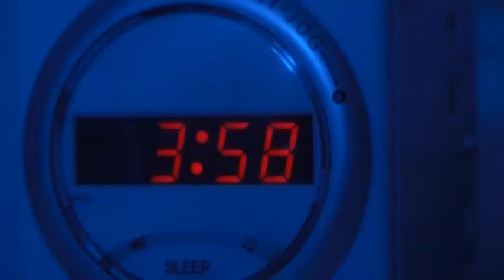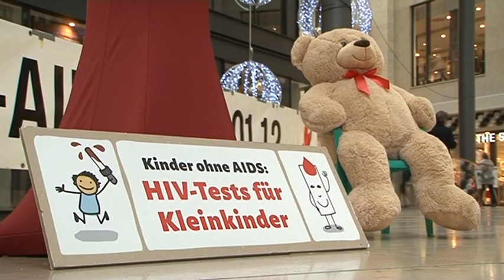STUDIO 47 .live | MARIE SCHELLWAT ÜBER DAS ANGEBOT SELF DUISBURG / KREIS WESEL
Im Interview spricht Diplom-Sozialarbeiterin Marie Schellwat über das Angebot SELF Duisburg / Kreis Wesel im Rahmen des Ambulant Betreuten Wohnens. An wen richtet sich das Angebot & wie wird konkret geholfen?